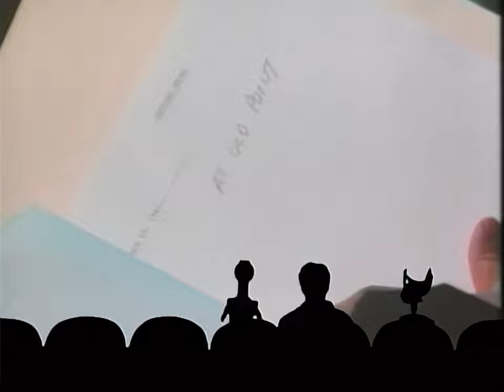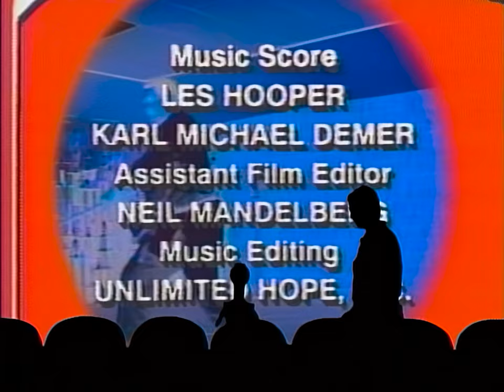MST3K - Master Ninja II (Ep. 324) [4K] - Project MSTie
For best playback results, make sure the '2160p60 4K' quality level is selected.